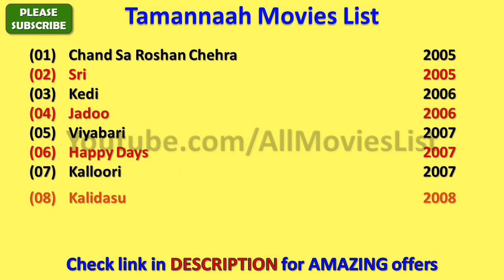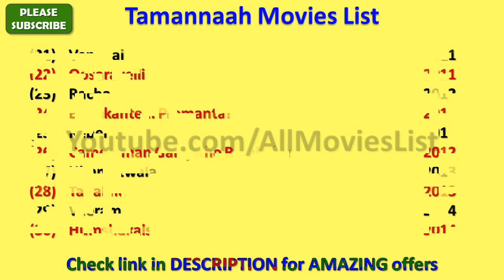Tamannaah Movies List | Tamanna Bhatia Movies List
Tamannaah Movies List

I wish, I could upload all Tamannaah Movies, but however there is an option to watch Tamannaah full movies by visiting the relevant channels here in Youtube.

When we talk about Tamannaah all movies list that means it also includes Tamannaah hit movies or best or super flop films names as well.

There are few movies in which there are amazing Tamannaah hot scenes and kissing scene that will blow your mind.

Tamannaah Film list is not complete without mentioning Tamannaah old movies which were both, blockbusters and super failure as well.

Tamannaah is one such actress that gave us all kind of performance in her film career and now as a result, we have beautiful Tamannaah comedy, action, romantic movies list.

Hope you like AllMoviesList effort of making this video of movies list all full hd. For a real fan, Tamannaah total movies are super hit.

With this sentence we are closing this description of list of Tamannaah movies.

These are the complete Tamannaah filmography for you guys.

I am really looking forward for the new movies of Tamannaah such as - Sye Raa Narasimha Reddy, Devi 2, Khamoshi and many more movies.

Tamannaah songs and his film music are always top notch and it is really impossible for me to rank Tamannaah songs in any manner.

Some of the best movies of Tamannaah are - 100% Love, Happy Days, Baahubali The Beginning, Paiyaa, Endukante Premanta, Konchem Ishtam Konchem Kashtam, Ayan, Rebel, Kalloori, Racha and many more movies.